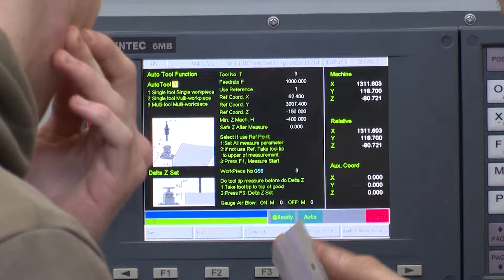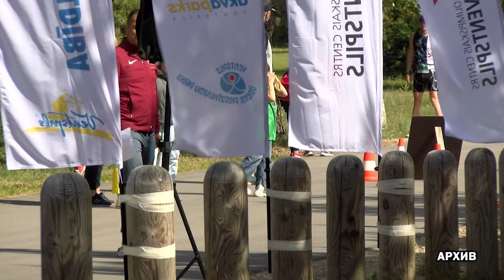Взгляд из Вентспилса 14.05.2024